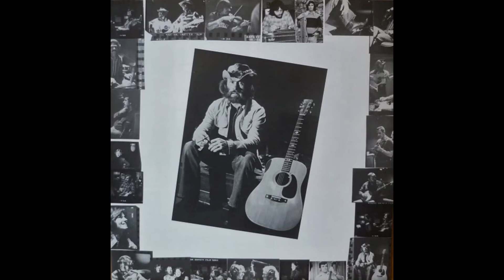Jaime Brockett - Second Hand Cowboy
1977.
Banjo – Ben Eldridge
Bass - Tom Gray
Drums – Ralph Fisher
Fiddle – Ricky Skaggs
Lead Vocals, Rhythm Guitar, Acoustic GuiAutoharp, Twelve-String Guitar – Jaime Brockett
Mandolin, Harmony Vocals – John Duffey
Piano – Scott Johnson
Resonator Guitar – Mike Auldridge
Rhythm Guitar – John Starling